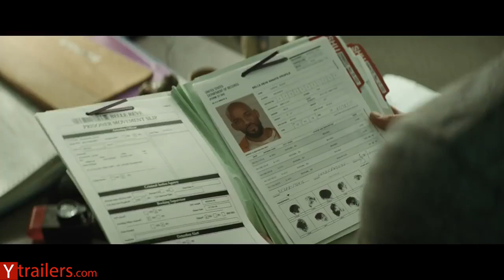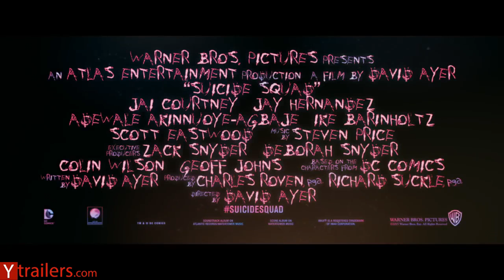Suicide-Squad 2016 Trailer [HD] 217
It feels good to be bad...Assemble a team of the world's most dangerous, incarcerated Super Villains, provide them with the most powerful arsenal at the government's disposal, and send them off on a mission to defeat an enigmatic, insuperable entity. U.S. intelligence officer Amanda Waller has determined only a secretly convened group of disparate, despicable individuals with next to nothing to lose will do. However, once they realize they weren't picked to succeed but chosen for their patent culpability when they inevitably fail, will the Suicide Squad resolve to die trying, or decide it's every man for himself?